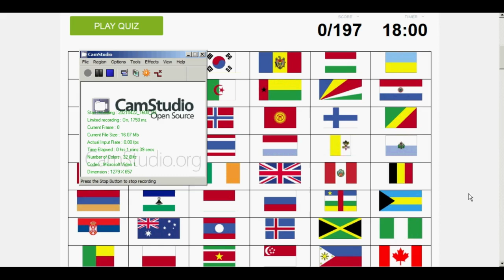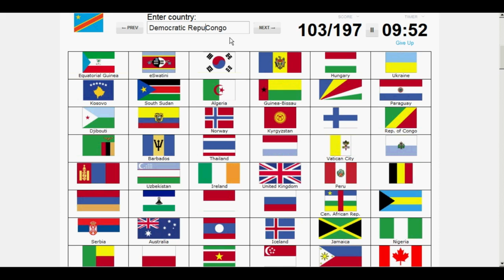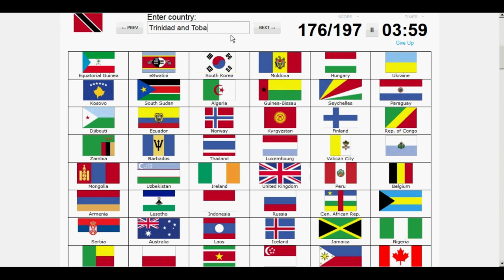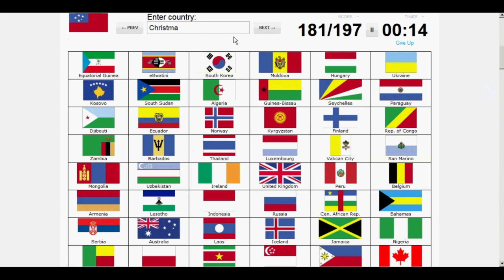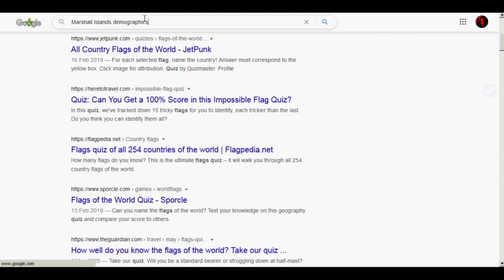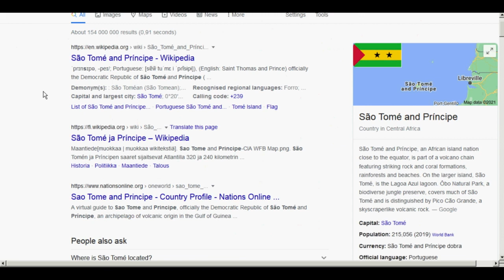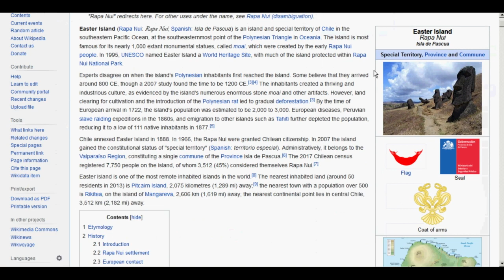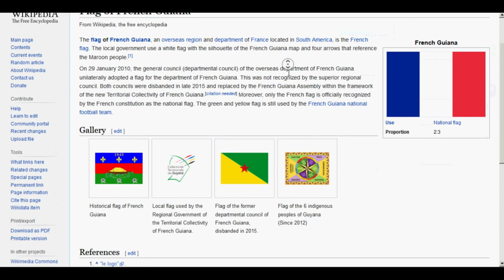This flag quiz put the fear of St Kitts and Nevis into me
Playing the Sporcle flag quiz. Sorry about the low framerate, you're missing out on some of my awful misspellings because of it. I should consider typing a bit slower. READ DESCRIPTION before commenting:

Yes, I did try "St Kitts and Nevis" for like a dozen flags after I'd already gotten St Kitts and Nevis right by pure luck. No idea how I didn't realise that. Also, HOW DID I NOT GET BOLIVIA??? How did I forget it even exists, not trying to type it even once? I didn't even notice I didn't get it when going over the results at the end... and it's one of the few South American countries that I know anything about, so it's even weirder. I also said "UAE" as "UAA", but I did type it correctly (after misspelling it as "USE" first). I also mispronounced "Cyprus" as "Chyprus" for some reason.